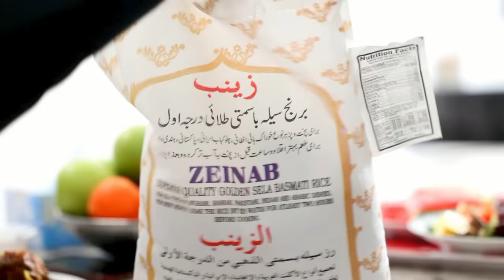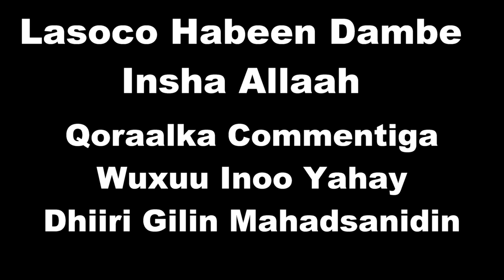FILO PART 42